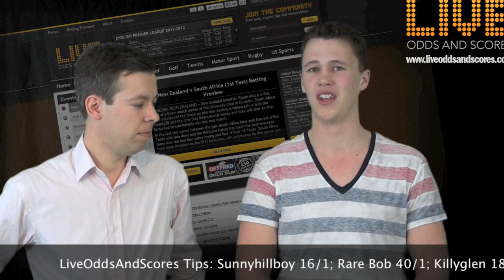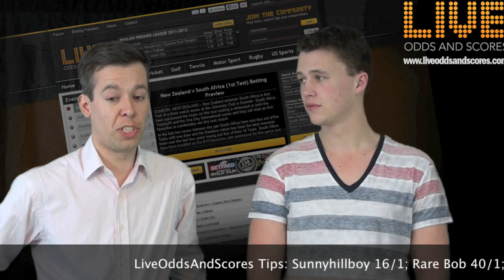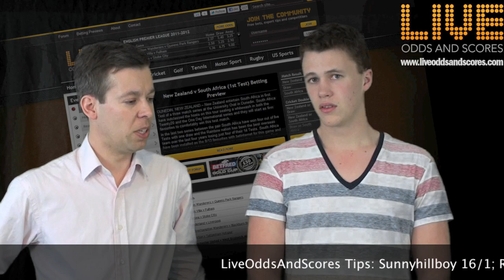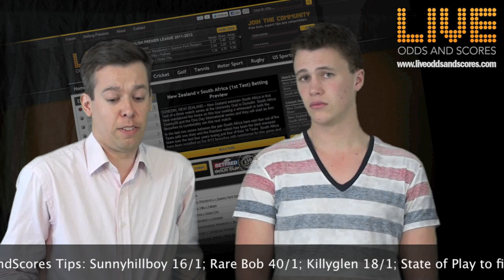Grand National 2012 Betting Preview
LiveOddsAndScores.com tipsters Joe Saumarez Smith and George Oborne give their tips ahead of the famous Aintree Grand National.